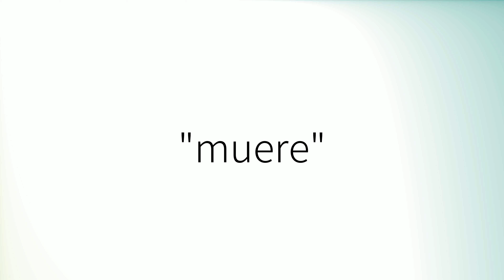Como pronunciar 'Muere' en español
How to pronounce 'Muere' in Spanish.
Comment prononcer 'Muere' en espagnol.
Wie man 'Muere' auf Spanisch ausspricht.
「Muere」のスペイン語の発音の仕方